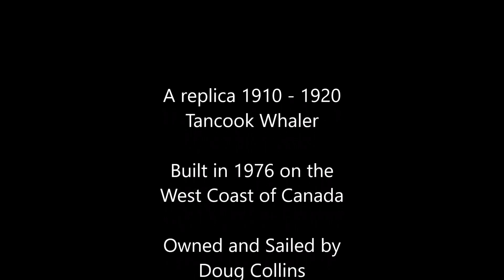marinna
Replica 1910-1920 Tancook Whaler built in 1976